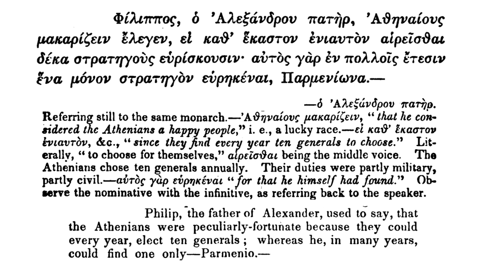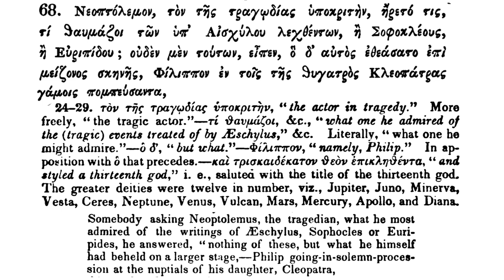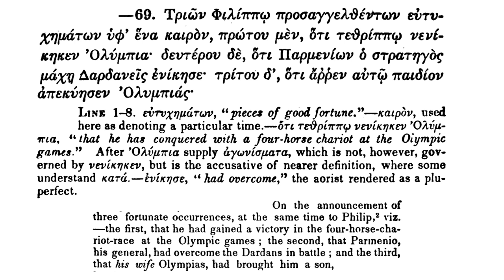A Greek Reader. Anecdotes of Statesmen: Philip of Macedon.